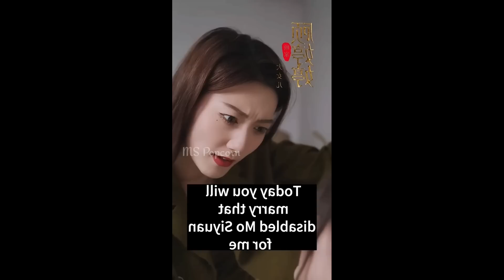💞 Contract Marriage 💞🥰 Chinese Movie Tamil Explanation MS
The miracle Korean drama explained in tamil

Our main intention is to educate and entertain the viewers. However if any owner of the content  images want's us to remove our video we have no problem for removing it. We will remove it so as fast as possible.

our clips will be removed immediately.

Thanking you!!